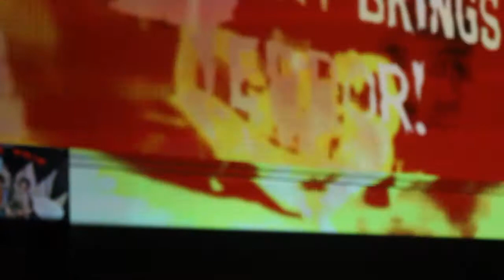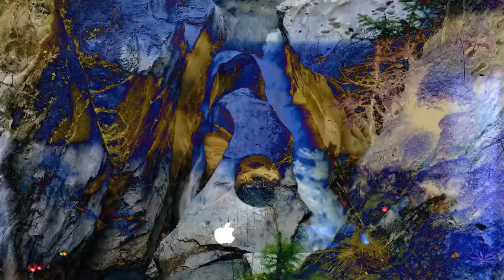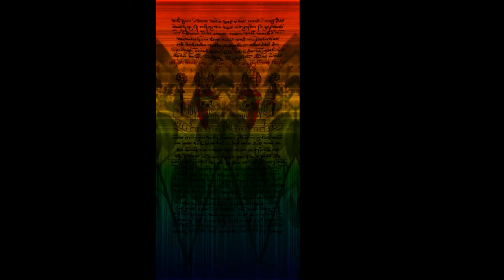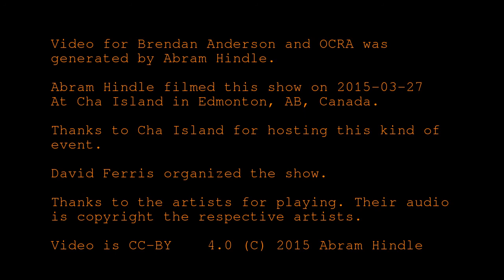20150328 bad times show Meat Force Tension Collector Old Booth Ocra Brendan Anderson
Ambient/Drone/Vapourwave/etc.

Tension Collector - Sean from Gary Debussy and Zebrapulse's mind-shredding solo-act

Abram Hindle generated video for Brendan Anderson and Ocra